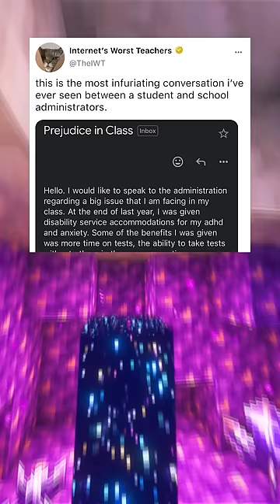Infuriating Student & Administration Conversation!